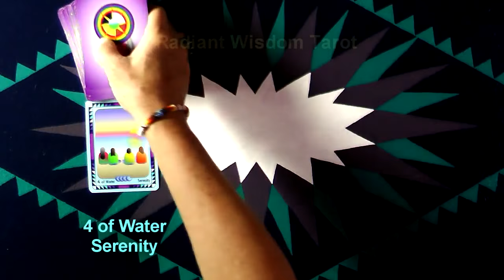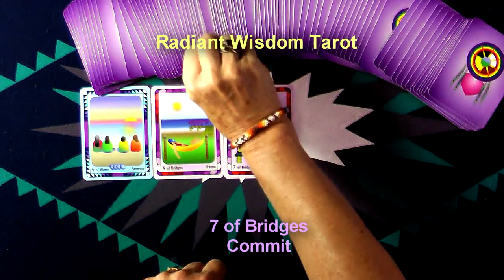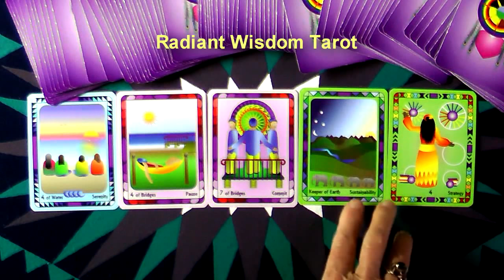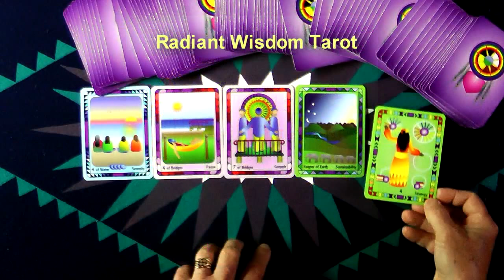Weekly and Daily Tarot Reading For July 26 To August 1, 2015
Timing For A Long Term Commitment That Doesn't Exhaust You or Your Resources is one message for this week. Another fun and positive weekly reading by Laughing Womyn Ashonosheni using the deck she created - Radiant Wisdom Tarot – for Millennials, Gen-X, and Baby Boomers as it is the now generation of tarot wisdom. Get your Free Insights Paper “The Number One Secret To A Happy Life”.